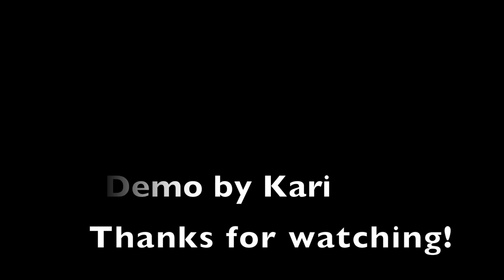9 to 5 (see my other 9 to 5 video for music; link below) - L1 Line Dance Pattern & Practice Video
I've created another lesson and dance-along video WITH MUSIC for this same dance.

or look for my video titled: 9 to 5 (with MUSIC) - L1 Line Dance Lesson & Dance Along (Music @ 2:30)

Dance Name: 9 to 5
Count: 16
Wall: 4
Level: Absolute Beginner
Choreographer: Kari McHugh Kyriakos

You can find the step sheet (choreography instructions and music info) for this dance

Note: I label all my video titles (provided under the video) with a LEVEL number.
"L1" means Level 1, the easiest level dance e.g. for newcomers and early beginners.
"L2" means Level 2, the next level up
"L3/4" means between Levels 3 and 4 etc.
Noticing the Level Numbers makes searching through my dance videos easier!
I hope this helps you explore dances that are just right for you!

Kari :)